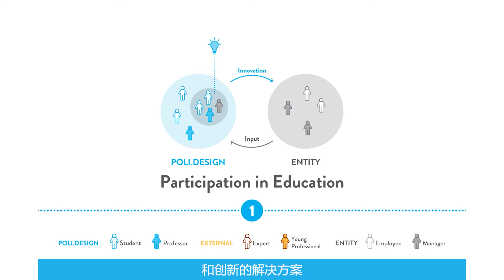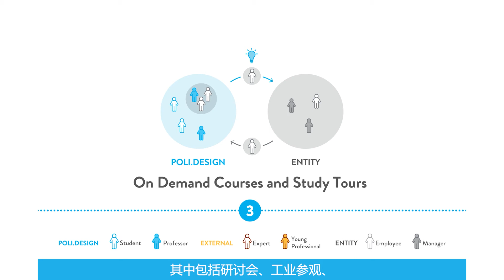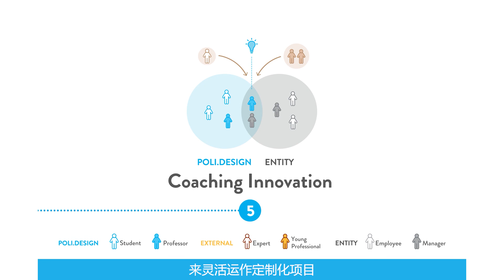POLI.DESIGN FIVE WAYS OF INNOVATION | CHINESE VERSION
Tradition, innovation, quality, and networking with companies and institutions are the pillars of POLI.design, founded by Politecnico di Milano, making it a worldwide point of reference for post-graduate training. Along with the Politecnico’s Design School and its Design Department, POLI.design comprises the Design System of the Politecnico di Milano. Renowned for its excellence, the Politecnico is a major university that has brought into its orbit a unique cluster of research and training initiatives.
With offerings that include more than 50 educational products, including university master’s programs and advanced professional training programs, all devoted to exploring design culture across the board, POLI.design provides young university graduates and professionals who want to specialize or to improve their training with instruction programs to cover a variety of application domains. These range from industrial products to interiors, from fashion to communication, and from services to cultural projects.
As part of the Design System of the Politecnico, POLI.design beckons the most highly qualified faculty, allowing theoretical lessons to be blended with the use of workshops and experimental laboratories on the Bovisa campus that are among the most advanced such facilities in Europe. Furthermore, seminars, as well as field studies and internships at companies and design studios, bring learners into the heart of the professional design world.